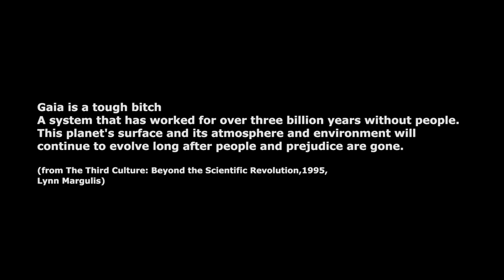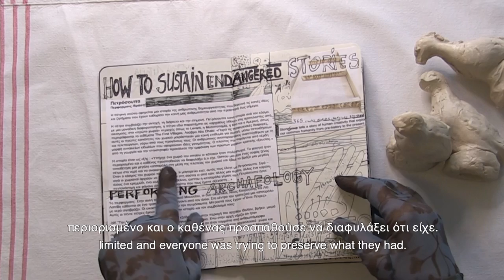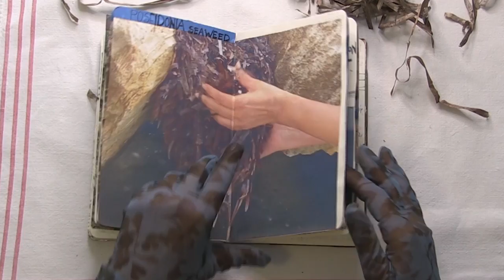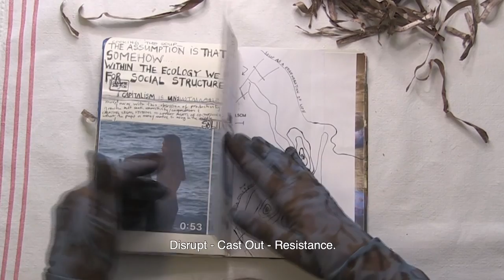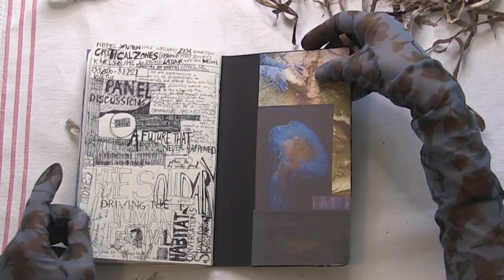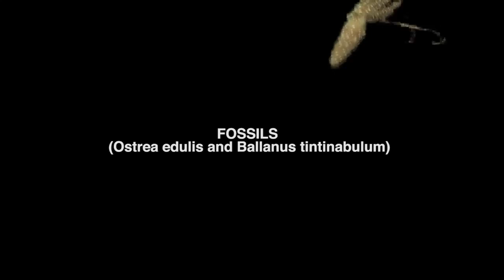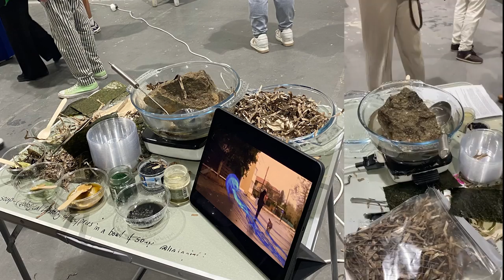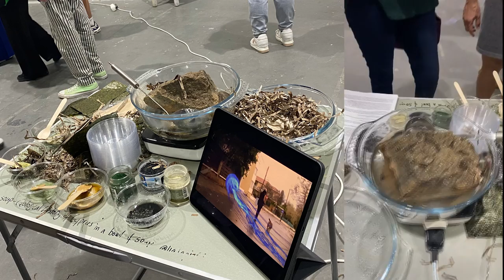Stone Soup compilation/ingredients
Let’s now talk about Stone Soup's ingredients, a geological journey of how Cyprus was formed 90 million years ago-

The Stone:
A plutonic Dunite cumulate stone, with a distinctive occurrence of banded chromite, clinopyroxene, which involved the crystallization of magma harzburgite reaction.
Cyprus was formed by rising from the sea (yes, just like the myth of Afrodite).
Geological layers were turned upside down, a rare phenomenon.
This stone was collected from Cyprus highest mountain peak, at Troodos mountain, which is actually the deepest layer of oceanic crust and the Earths upper mantle.
An othiolite  complex that formed 90million years ago, 8,000meters above sea level.
Today I have brought you some ingredients from my own country, Cyprus,
ingredients that have played an important role in how Cyprus through a geological journey was created, and I invite you to taste it.

I have brought fossils from the gorge of Kakaritsa.
I have brought seaweed, Poseidonia from my sea,

I have brought salt from the the salt lake of Larnaca.
I have brought black charcoal salt
Hempa, seaweed, Sproulina

In chalk I have enclosed the cooking table to resemble an island,
and written it’s waypoints/ coordinates

come taste my stone soup,
I can make it individually to suit your taste buds,
Choose from the table ingredients
what do you want me to add?
A teaspoon of Spirulina;
A sprinkle of Heba?
If you want, add your own ingredients,
put in some of the Tsipouro that you drank yesterday